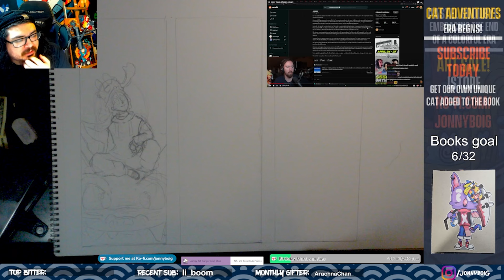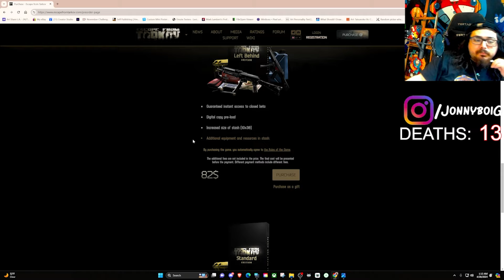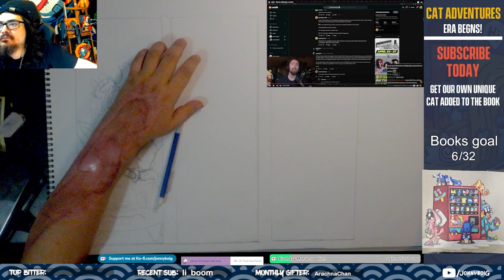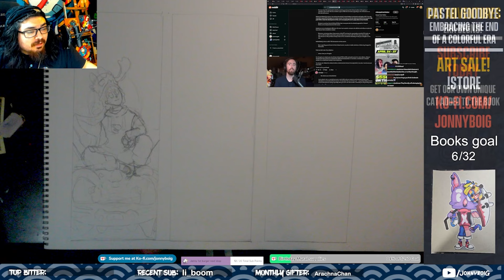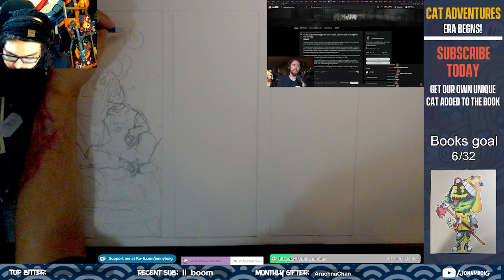Well.. This Is Officially A Scam | Escape From Tarkov reaction